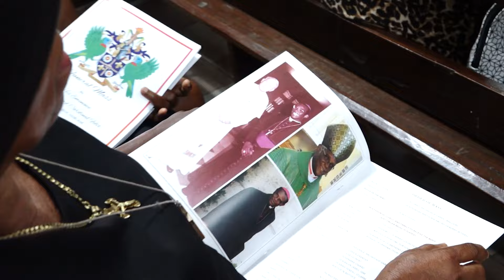Scores Of Catholics Pay Their Final Respects To Late Cardinal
The funeral service for Cardinal Kelvin Felix was held at the Minor Basilica of the Immaculate Conception on Wednesday. Cardinal Felix, who was the Archbishop Emeritus of Castries, died on Thursday, May 30. He was 91.